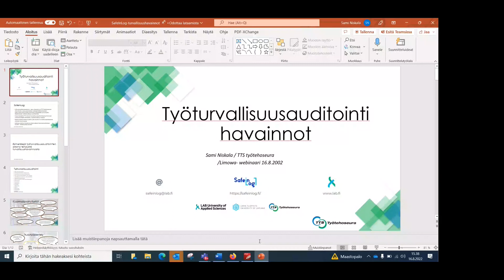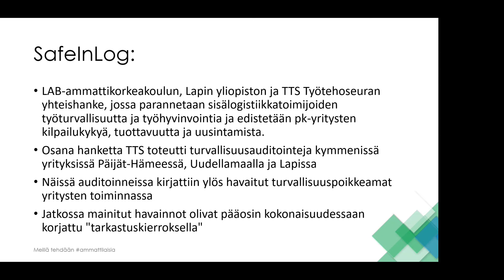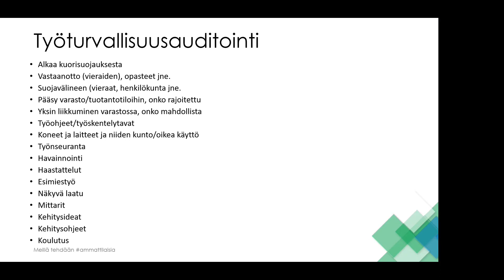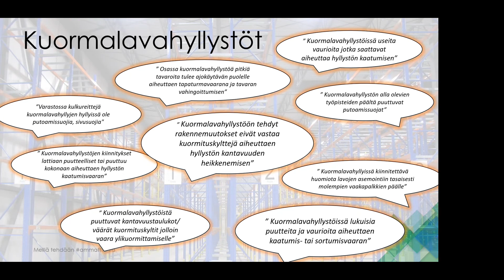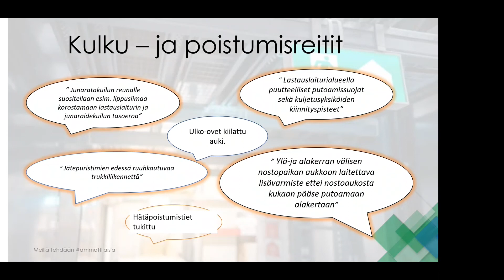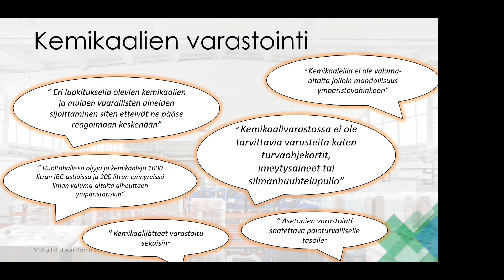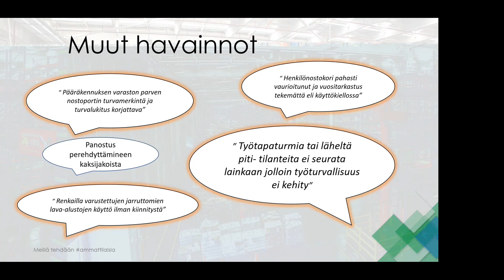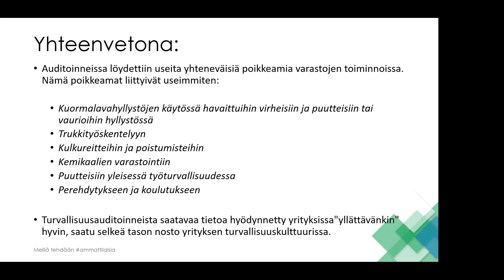LIMOWA Live – Sisälogistiikan perusteet 1. osa 16.8.2022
Osa 4/4 Työturvallisuusauditointi - Sami Niskala, TTS

Tilaisuuden järjesti LIMOWA Logistiikkaverkoston sisälogistiikan työryhmä.